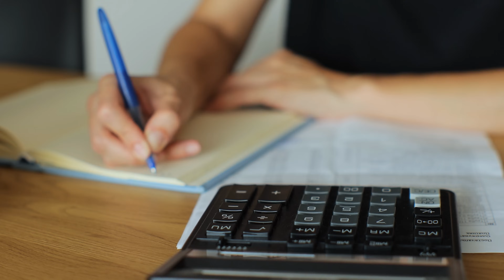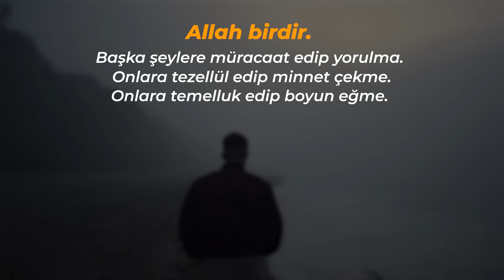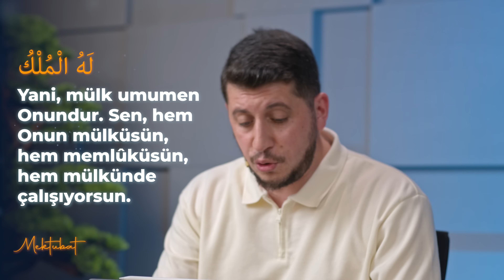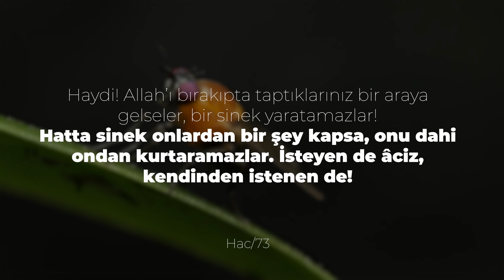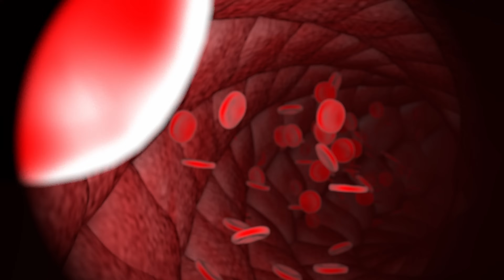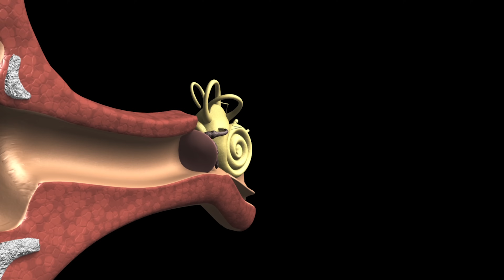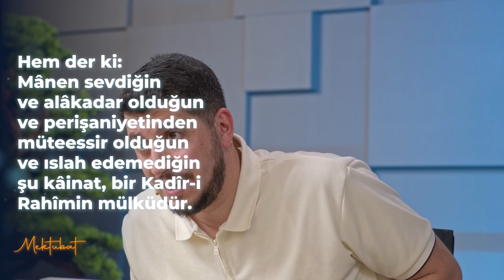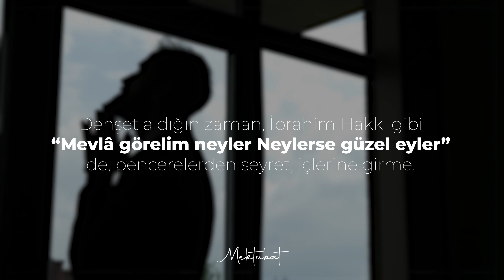Bu Ders Endişelerden Kurtarır! | Serkan Aktaş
Merhaba arkadaşlar bugün ki konumuz "Sahiplenme Duygusu" bu duygumuzu doğru yöne kullandığımızda hayatımızda ne gibi kolaylıklar olduğunu ve yanlış yöne kullandığımızda ise maddi manevi yüklerin altında bu hayatın bize zulüm olacağı üzerine konuştuk.
İyi seyirler.
Dersimiz Risale-i Nur külliyatından Mektubat eserinin 20.mektup 4.kelimesinden “lehül mülk”

0:00 Giriş
0:34 Hırs duygusu neden verilmiştir?
1:31 Mecazi ve hakiki aşk nedir?
2:56 İnsan kendi hayatını koruyabilir mi?
7:37 Allah birdir diyen insan şifalı bir müjde bulur!
10:09 Mülk Allah’ındır!
15:12 Bütün azaların Allah’ın sana bir emaneti!
17:44 İnsan neden kendini idare edemez?
26:25 Mülkü Sahibine bırak! Safasını çek!